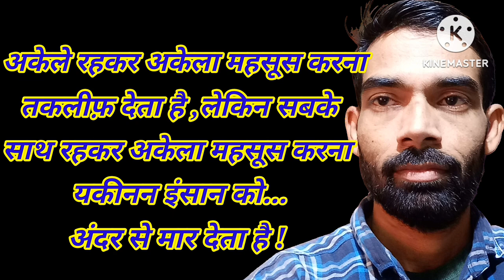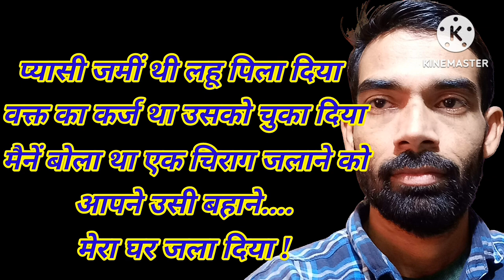अपना दर्द कभी किसी को मत बताओ😭😭💔💔powerfulpowe motivational speech hindi video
motivationalspeech motivatinalvideo motivationalthoughts motivation hindimotivationalvideo hindimotivationalspeech This channel is about motivational speech and energetic quotes to motivate you to work hard in life and face all the challenges. Student will also get study tips and inspiration in my videos. Change your life with best motivation and fill your life with positivity. Thankyou💐💐💐💐💐💐💐